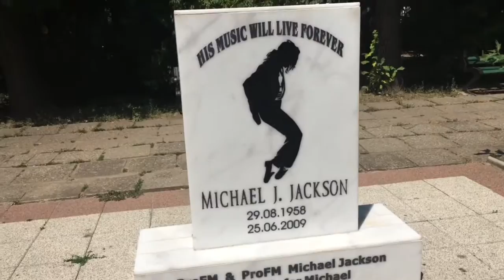Mediu urban (natural)